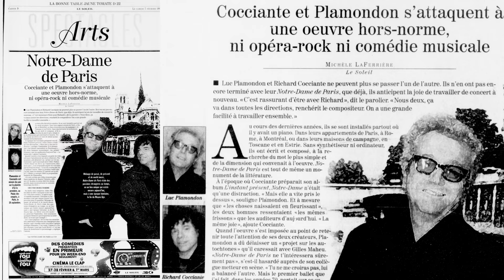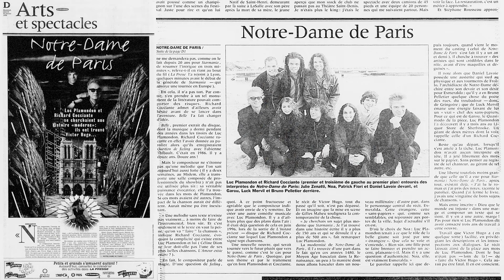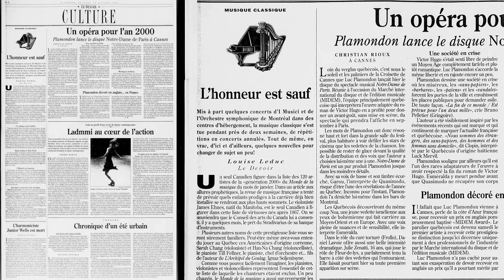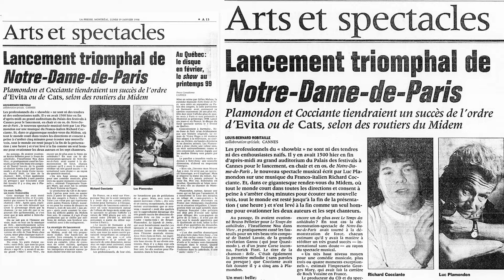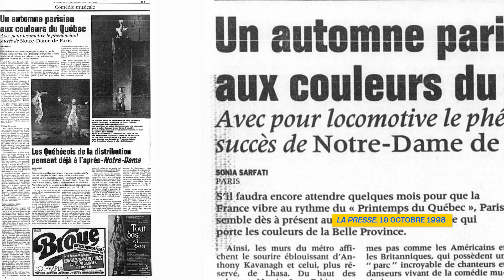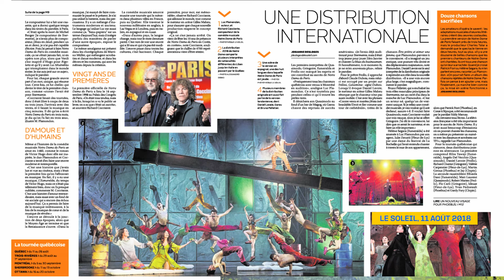Le temps des cathédrales, Bruno Pelletier｜La Trame sonore du Québec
En 1998, un phénomène voit le jour avec la comédie musicale Notre-Dame de Paris. La chanson Le temps des cathédrales ouvre le spectacle et propulse Bruno Pelletier sur la scène internationale. Rencontre en vidéo avec ce dernier.

La Trame sonore du Québec est un projet de BAnQ, produit par URBANIA, avec le soutien financier du gouvernement du Québec.

Pour en savoir plus sur les images d’archives et documents patrimoniaux utilisés dans cette vidéo